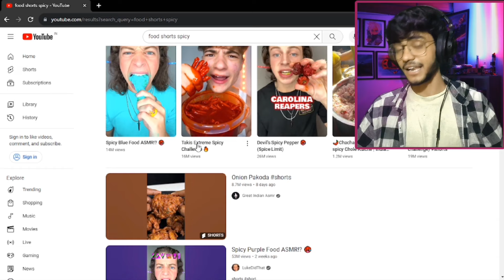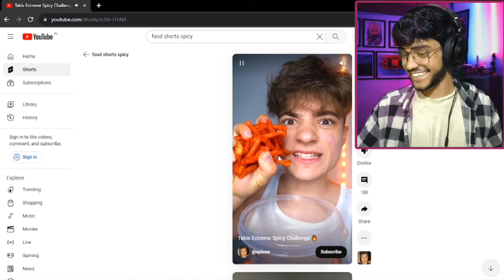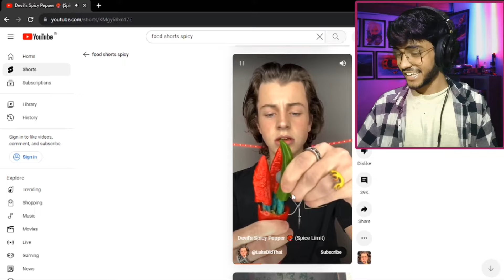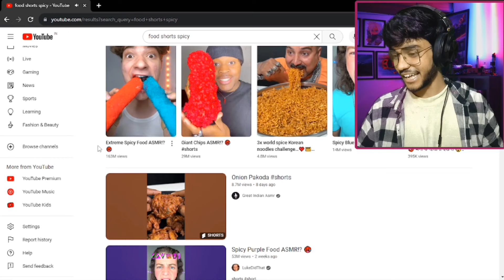I React The Most Spiciest Food Ever 🌶️🔥🥵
I React The Most Spiciest Food Ever | Spicy Food Reaction | No Reaction Challenge | Spicy Food Challenge | reaction to spicy food

Playlist Link